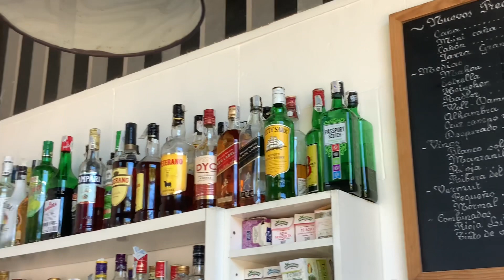Posiblemente el bar más pequeño de Santander